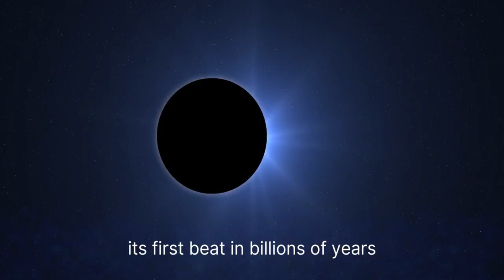What if every Plant on Earth suddenly stopped Breathing?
This terrifying scenario explores one of the most catastrophic chain reactions our planet could ever experience. From collapsing ecosystems, mass extinctions, oxygen loss, climate chaos, and the rapid breakdown of the entire food chain — this video reveals exactly what would happen if plants stopped photosynthesis and respiration.

In this ultra-realistic breakdown, we explore:
🌱 What happens in the first 24 hours
🪐 How Earth reacts within days
🌍 When humans start running out of oxygen
☠️ The point of no return for all life
🔥 The shocking truth about how dependent we are on plants

This is one of the most dangerous “WHAT IF” scenarios ever imagined, and it shows how fragile life truly is.

If you enjoy deep-dive science, extreme scenarios, or world-ending simulations — this video is for you.

“What do YOU think humans would do if plants stopped breathing?”